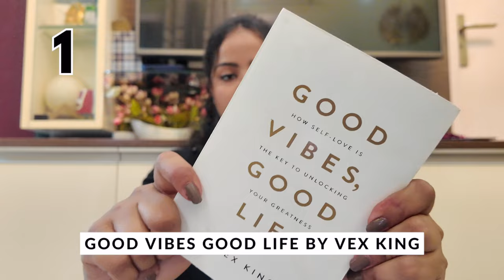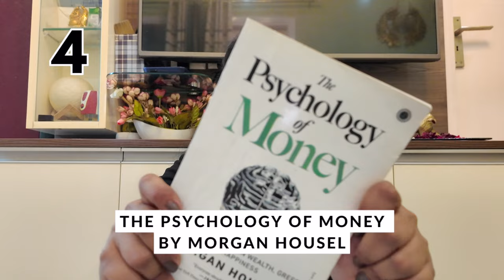5 Self-Help Books That Will Change Your Life📖 | Best Self Help Books For Your 20s🤩 | Soni Mishra